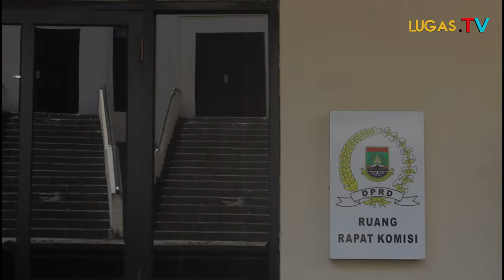Kasus Tanah Medaksa, BPN Sebut Akan Gelar Ukur Ulang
Tanah Medaksa Kelurahan Tamansari Kecamatan Pulomerak
Kota Cilegon Banten

🎵 Track Info:

Title: Can't Stop by LiQWYD